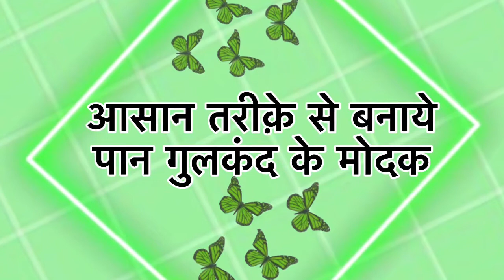आसान तरीक़े से बनाये पान गुलकंद के मोदक | Instant paan gulkand modak recipe | Chef Pooja Bhalla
Recipe:-आसान तरीक़े से बनाये पान गुलकंद के मोदक | Instant paan gulkand modak recipe | Chef Pooja Bhalla

Learn how to make आसान तरीक़े से बनाये पान गुलकंद के मोदक | Instant paan gulkand modak recipe | Chef Pooja Bhalla
Ingredients
2 cup desiccated coconut or powder
5 Fresh Paan leaves
3/4 condensed milk
1/2 tsp cardamom powder (elaichi)
1 tbsp desi ghee
3 or 4 drops green food color (optional)